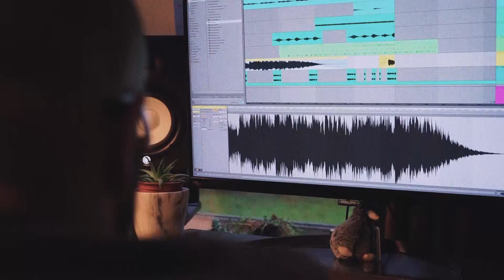No Time to Die - Billie Eilish (Alternative Cover by The Vacant)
Alternative cover of Billie Eilish's theme song for the new James Bond film, "No Time To Die", by The Vacant.

We recorded, filmed and produced this song in just one weekend, we hope you enjoy it!

If you want to hear more from us why not stream our latest EP "What Was I Supposed to Say?".

The Vacant is an alternative-rock band from Bath, England.